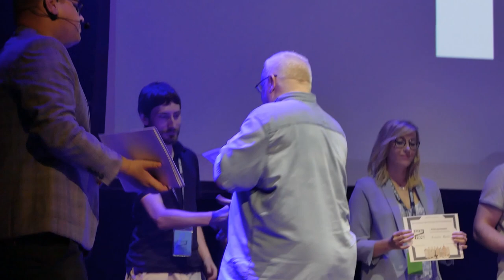EFEKT 2021 — Gala finałowa — rozdanie nagród i podziękowań — Stary Maneż, Gdańsk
EFEKT 2021 — Ogólnopolska Konferencja Toastmasters

Gala finałowa — Rozdanie nagród i podziękowań

Prowadzenie: Justyna Zorn, Dominik Choiński
Data: 18 lipca 2021
Miejsce: Stary Maneż, Gdańsk